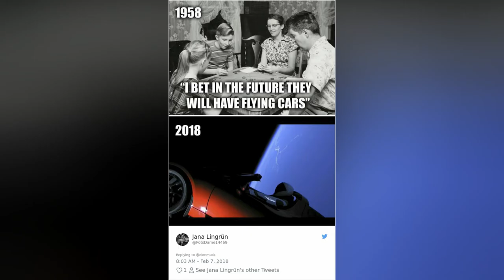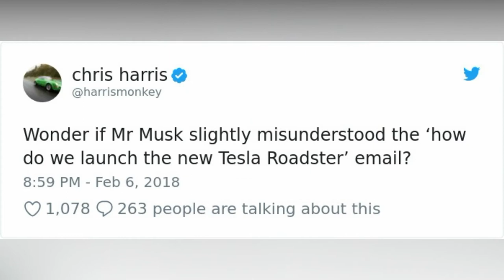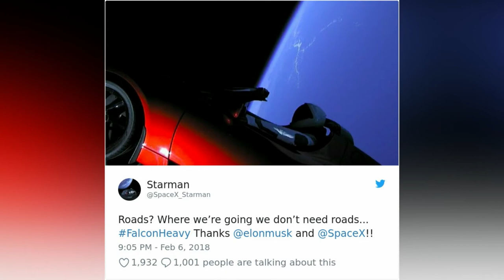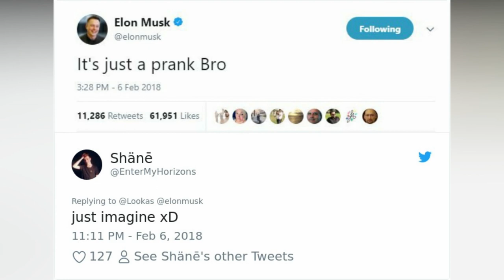funny reaction of elon Musk by sending his tesla car to mars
SpaceX has successfully launched its heaviest rocket yet, the Falcon Heavy. After years of delay and technical issues, the rocket took to the skies to much amazement and strong feeling of pleasure and wonder, with 2 out of 3 boosters returning to Earth in perfect (making two or more things look the same or happen at the same time), unharmed and in one piece and ready to be fixed up and made like new and used again. A truly amazing and interesting and game-changing event.

Adding a playful and changeable touch to the event, a Tesla convertible was featured as the payload of the giant rocket. Pictures of the car floating through space have come out, with a 'spaceman' in the driver's seat and David Bowie's ''Life On Mars'' playing on the stereo. A truly weird sight!

The bad after-effects of the launch has brought out the best of the internet. From the world around us now and sci-fi references, to the weird and Bond evil person-esque personality of SpaceX CEO Elon Musk, the idea that spreads quickly among people possibilities go from infinity to beyond! And as usual, Musk himself is quite happy to play along and join in the fun.